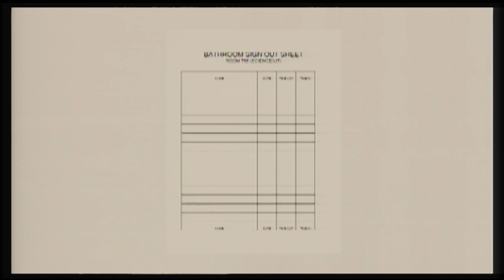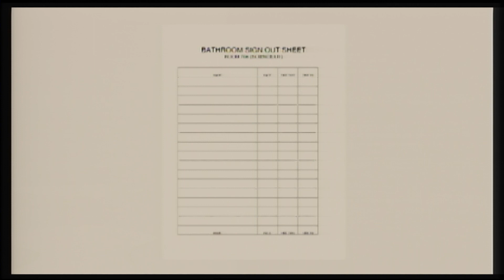Daily Show for Wednesday, December 6th, 2023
Daily Show: 12/6/23
Reporters: Nolan Hodge, Ryan Harris, Bardia Seiri
Segments: ASB Minute, Bathroom PSA